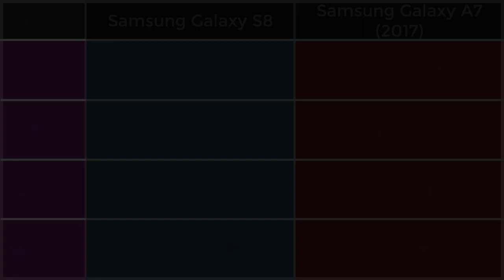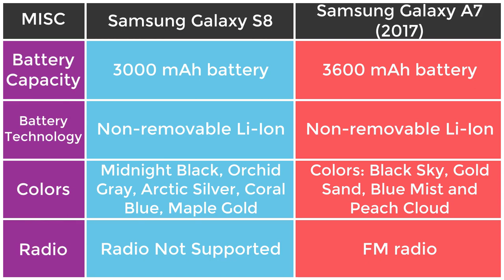Samsung Galaxy S8 vs A7 (2017) | Specs Comparision (Detailed) | TechTastic